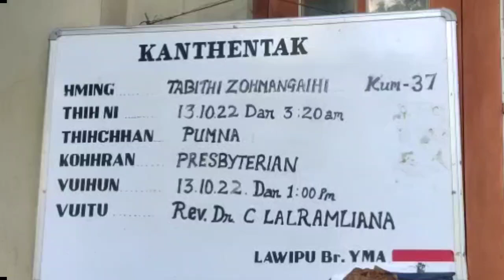Lawipu YMA te an fakawm thlawt e kan thiannu boral an vuina,kan lawm tak zet a ni.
Hall chhung luh remchang lova kan thiannu vui a ni a,,hall chhung ah thlalakpui nghal ani a,mahse ,keimahni wheelchair hmang tan a hranpa in hmun remchang ah thlalak dan tur remchang min siamsak in thla kan lakpui ve thei ta a,Lawipu YMA leh lawipu mipui chungah kan lawm tak zet zet ani.